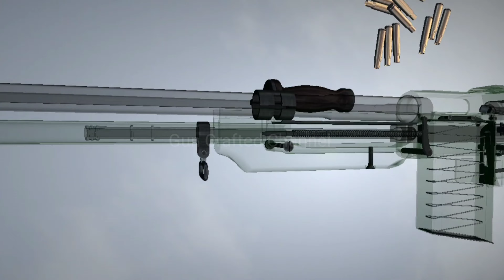How Does The Gun Work 3D Animation | BARM1918A2 | Gun Crafted Channel